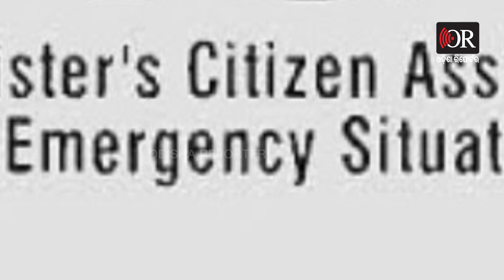ଟାଟା ହେଲେ ଟ୍ରଷ୍ଟି | Odisha Reporter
ପିଏମ୍ କେୟାର୍ସର ଟ୍ରଷ୍ଟି ହେଲେ ରତନ ଟାଟା। ଏହି ପାଣ୍ଠିର ଅନ୍ୟତମ ଟ୍ରଷ୍ଟି ଭାବେ ବିଶିଷ୍ଟ ଶିଳ୍ପପତି ରତନ ଟାଟାଙ୍କୁ ନିଯୁକ୍ତ କରାଯାଇଛି। ଏଥିରେ ସୁପ୍ରିମକୋର୍ଟର ପୂର୍ବତନ ବିଚାରପତି ଜଷ୍ଟିସ୍ କେ ଟି ଥୋମାସ୍, ଲୋକସଭାର ପୂର୍ବତନ ବାଚସ୍ପତି କାରିଆ ମୁଣ୍ଡା ମନୋନିତ ହୋଇଥିବା ବେଳେ ସେଥିରେ ଏବେ ଟାଟା ସନ୍ସ ଚେୟାରମ୍ୟାନ୍ ରତନ ଟାଟାଙ୍କୁ ସାମିଲ କରାଯାଇଛି।